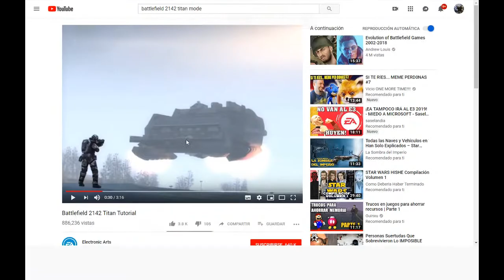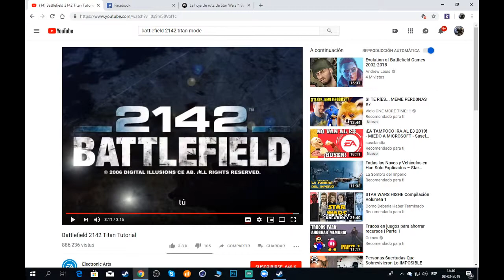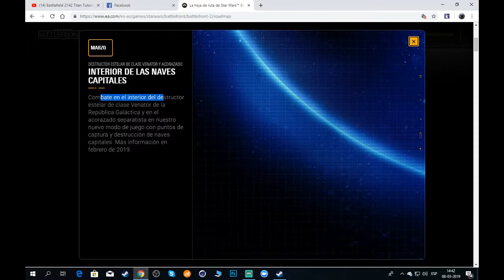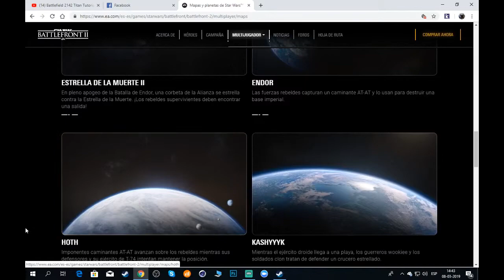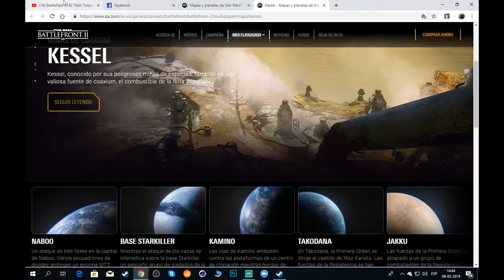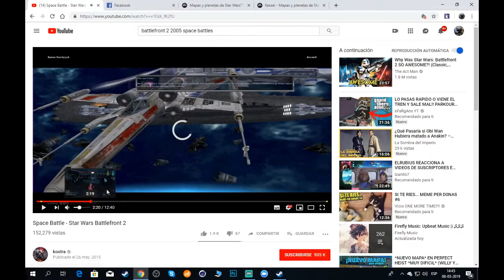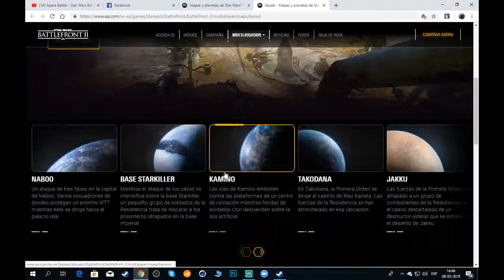NOTICIA - nuevo modo llegara a star wars battlefront 2 y lo espero con ansias